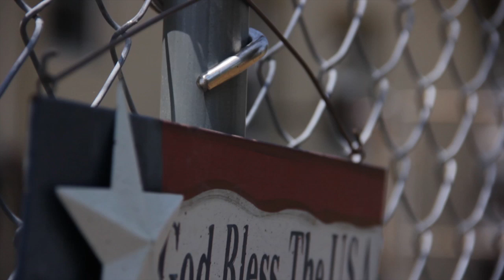Pole Grabber- The universal hanger for the chain link fence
New Product Hanger for the Fence- Pole Grabber